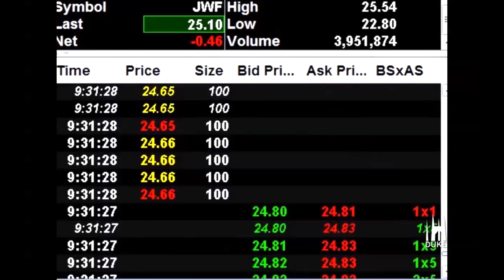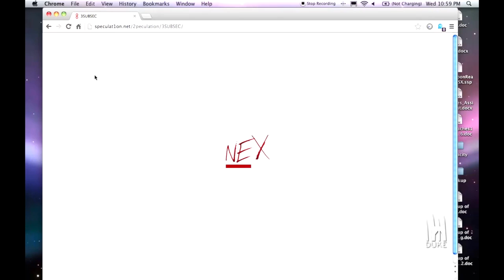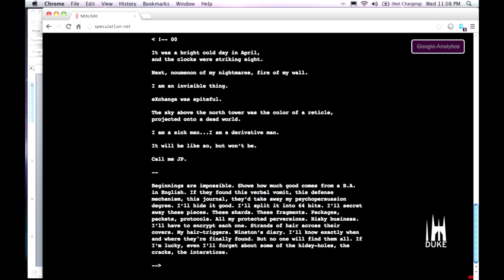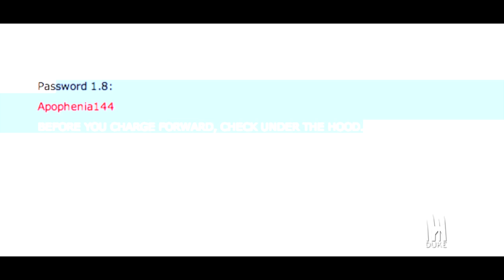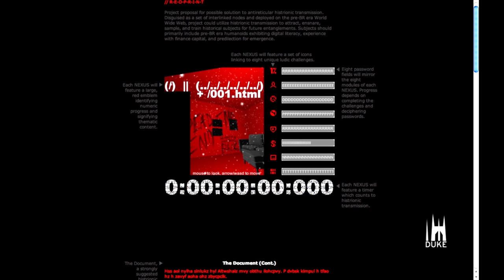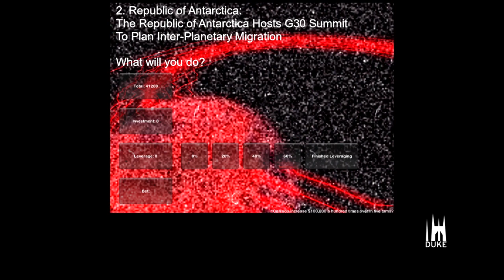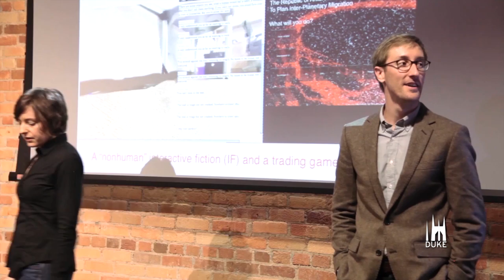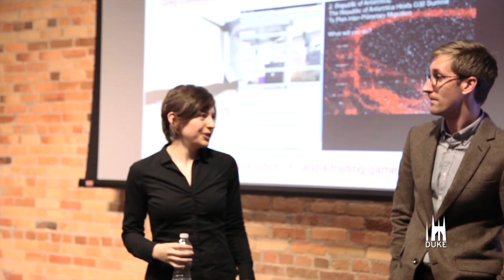Symbolic Xchanges: Poetry, Money, ARG's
“Money and language have something in common,” Franco Berardi writes in The Uprising, “they are nothing and they move everything.” For Berardi, the virtualization of reality and rise of finance capital have functioned as the dystopian mirror of language and poetry.

This talk will examine the dialectic between money and language as well as the relationship of electronic literature to emerging cultures of financialization through an analysis of Speculation (http:// speculat1on.net), an alternate reality game (ARG) directed by Katherine Hayles, Patrick Jagoda, and Patrick LeMieux.

Set in a near-future after the collapse of the Eurozone and creation of a global oligarchy, Speculation’s diffuse, transmedia form engages the conditions of capitalism by attempting to mimick the inscrutable and inaccessible processes of algorithmic stock trading, complex derivatives, and futures investment. The production of fiction and the production of what Marx called “fictitious capital” co-evolve in this alternate reality game. Speculation’s authors have coined the term “derivative fiction” to describe this process of symbolic exchange—pairing concepts like Debord’s dérive with the digital logic of financial derivatives.

As much as this game is about finance capital, it also is finance capital in the way it mixes media, apes algorithmic process, and circulates electronically.